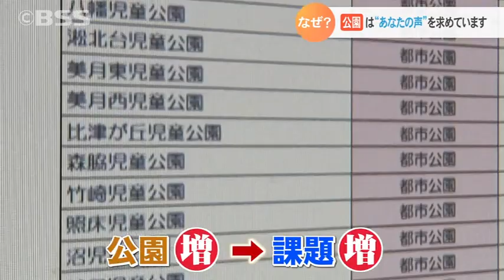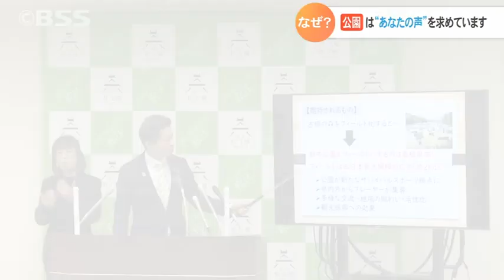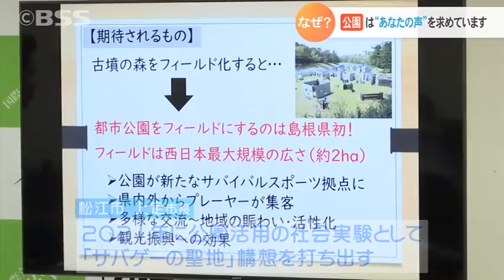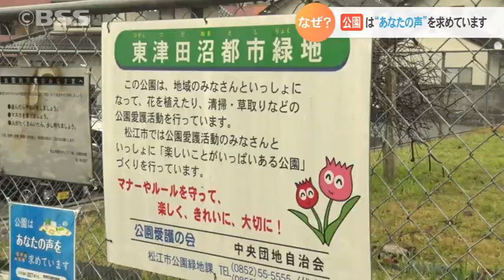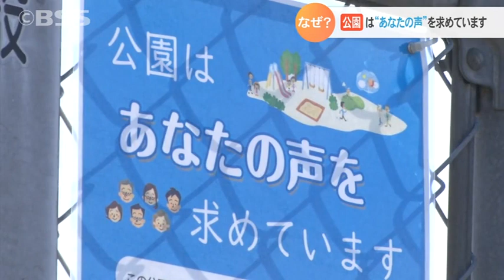「公園はあなたの声を求めています」…子どもが姿を消し、老朽化が進む公園の今後の在り方は？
「公園はあなたの声を求めています」。松江市で市が管理するおよそ400の公園に貼られたポスター。利用者の減少や老朽化が進む公園の在り方について意見を求めるものです。公園は今…